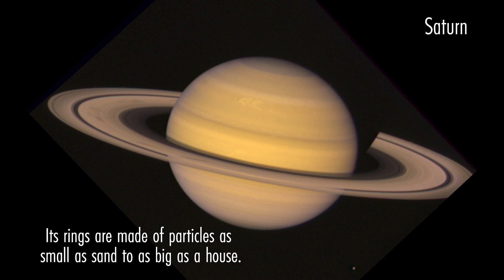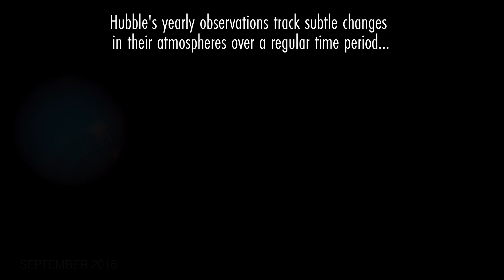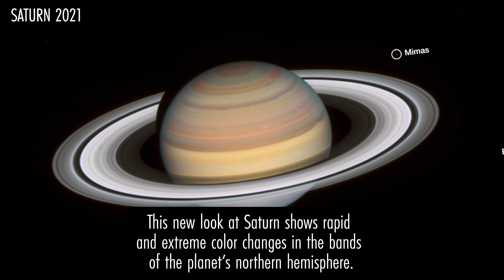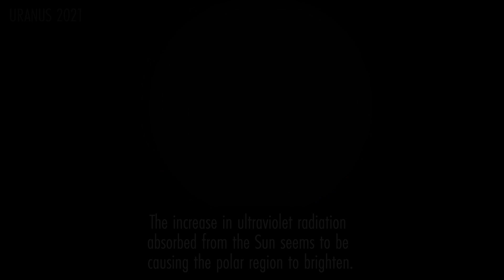Hubble Space Telescope’s Grand Tour of the Outer Solar System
From its vantage point high above Earth’s atmosphere, NASA’s Hubble Space Telescope has completed its annual grand tour of the outer solar system – returning crisp images that are almost as good as earlier snapshots from interplanetary spacecraft. This is the realm of the giant planets — Jupiter, Saturn, Uranus, and Neptune – extending as far as 30 times the distance between Earth and the Sun.

“Crescent Moon” by Laetitia Frenod [SACEM] via Koka Media [SACEM], Universal Production Music France [SACEM], and Universal Production Music